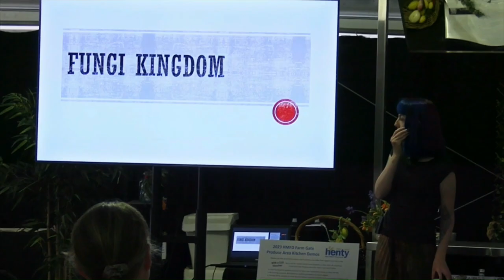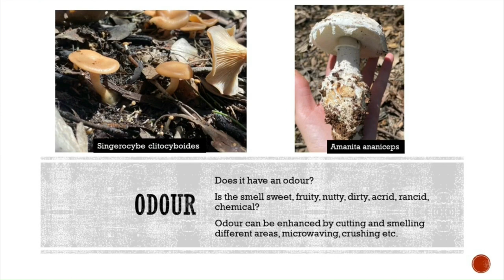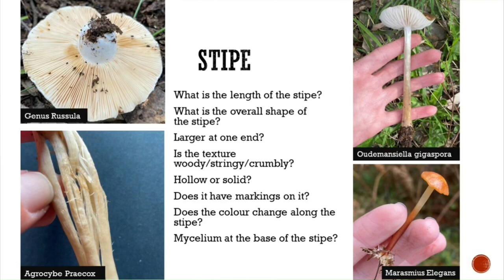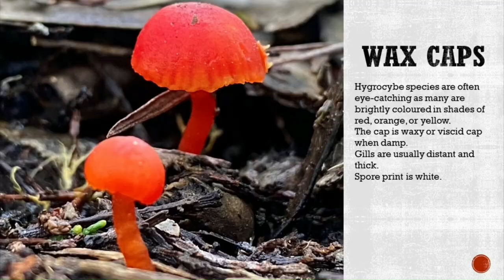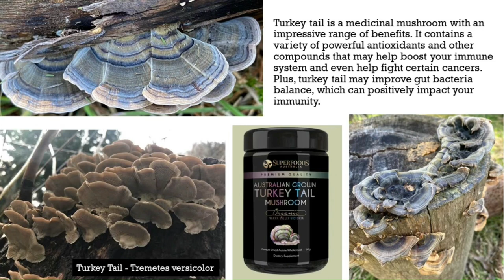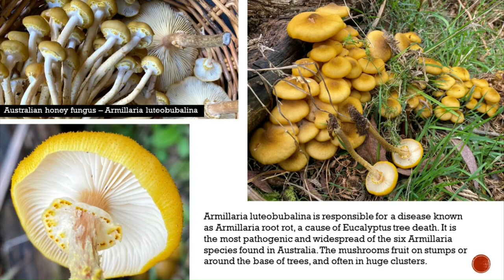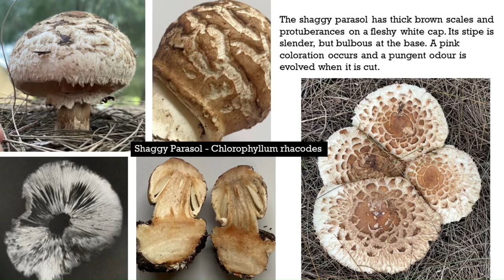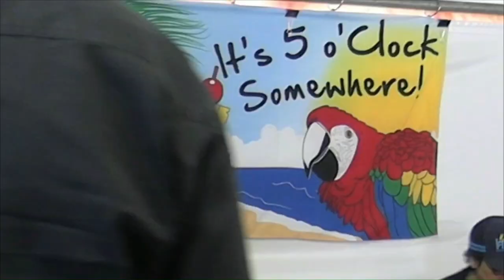Mushroom nerd talks about Australian Fungi live!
Massive thanks to @Gunjaroo  for filming and editing this! Go check out his channel!

I am a fungi enthusiast, not a mycologist! This is a short seminar on some of diversities and curiosities of the fungi kingdom, live at the Henty Machinery Field Days.
Topics include:
Basic fungi anatomy and identification
Roles in nature
Some fungal groups
Common edible, psychedelic and toxic mushrooms
Common and uncommon fungi local to region of South East Australia, on the border of NSW and Victoria
How to create spore prints

All photos and artworks (unless otherwise mentioned) are by me.